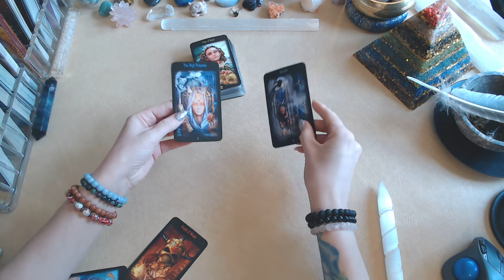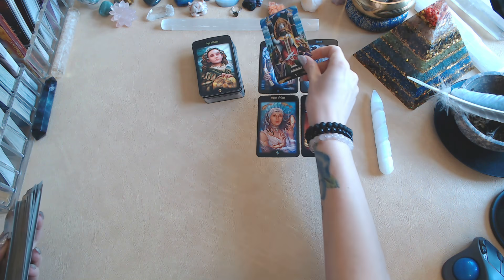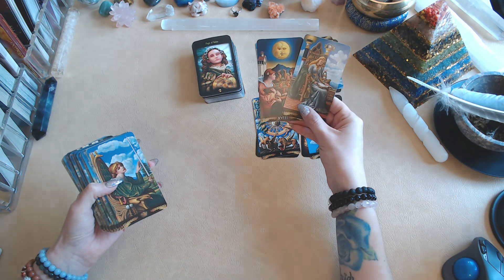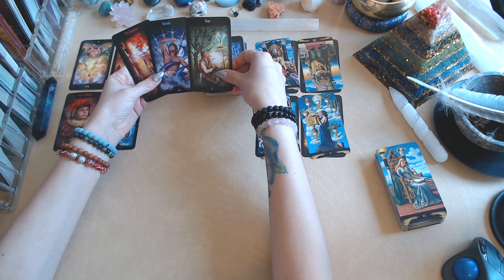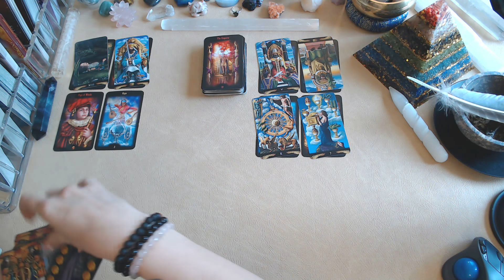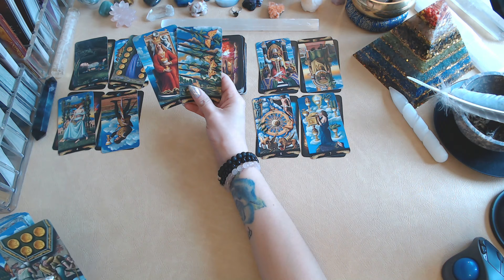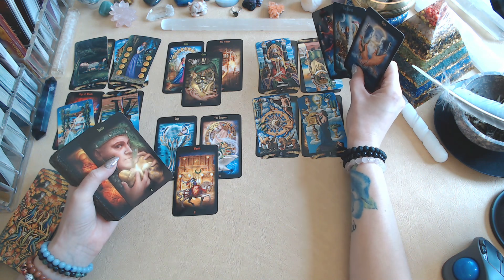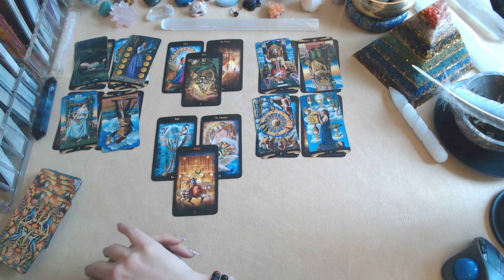They Come Back To Offer You The World But Can You Trust It?💖~(🔥IMPORTANT MESSAGES IN EXTENDED!!🔥)